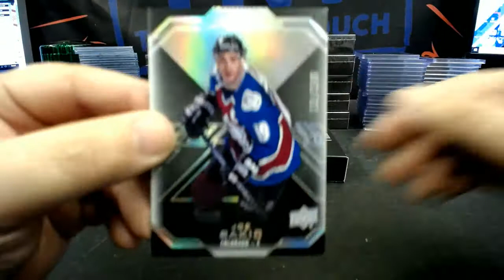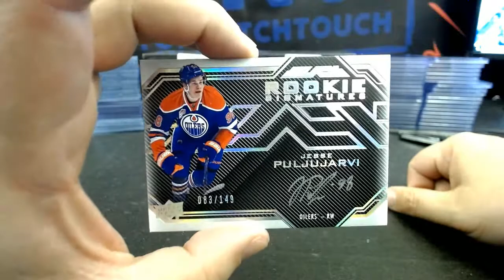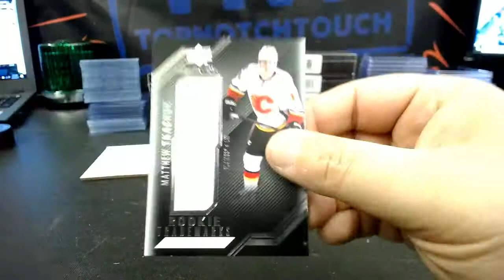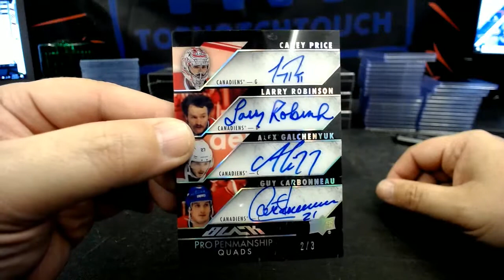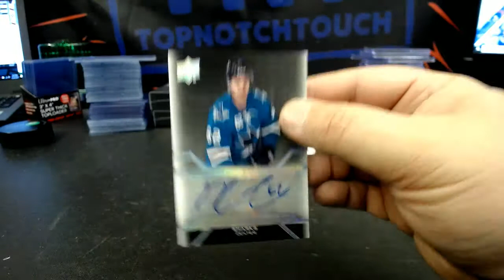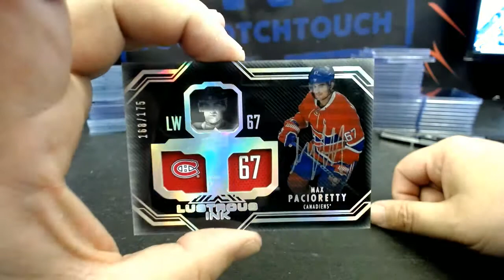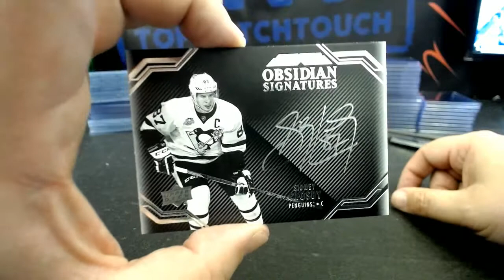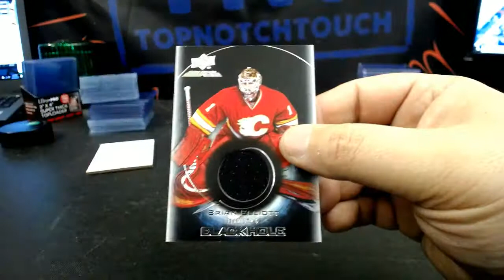16-17 UPPER DECK BLACK HOCKEY MASTER CASE BREAK # 38